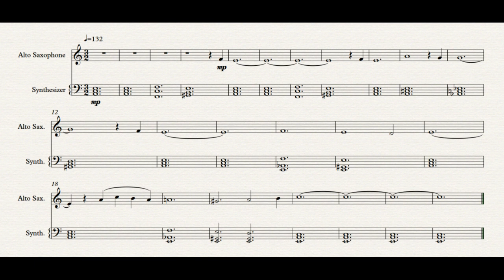David Borden - Variations on a Theme of Philip Glass (2011-2014)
0:18 Theme: Screens of Memory (from 1000 Airplanes on the Roof)
1:28 Variation 1 (Prelude)
4:14 Variation 2 (Holographic Wave Patterns)
10:07 Variation 3 (Interlude)
13:13 Variation 4 (Lines)
19:30 Variation 5 (Invocation)
22:24 Variation 6 (Polyphony)
24:33 Variation 7 (Ghostly)
27:54 Variation 8 (Land of Broken Chords)
32:53 Variation 9 (Another Look at Counterpoint)
35:28 Variation 10 (Spooky Action at a Distance)
38:26 Variation 11 (Satisfaction Lies in the Effort, Not in the Attainment)

"Sometime in early 1990 I told Phil Glass, a friend since the 1970s, that I would like to do a set of variations on one of his melodies. He agreed to the idea. I then asked him to choose one of his melodies, and we would meet sometime later to discuss his choice.
A few weeks later he told me that he looked, but that he didn't really write melodies -- a remarkable statement from the composer who reinvented opera. So he suggested that I look for something that I could use.
I settled on two titles from 1000 AIRPLANES ON THE ROOF:
1. Screens of Memory
2. What Time is Gray?
He gave his blessing, and we made a legal agreement.
The first set of variations were premiered in 1991. I kept reworking them, and they received several performances. The last one was at the Smithsonian in 2000. It was not until 2011 that I revisited these variations, decided to retire them, and do a completely new set on the same theme. Screens of Memory is the theme of both sets. The most recent set is called VARIATIONS ON A THEME OF PHILIP GLASS 2011-14.
The earlier set used hardware synthesizers, electric guitar, voice and wind instruments. This latter set is played on Apple Laptops by three keyboardists and uses Propellerhead REASON 7 or above as a live performance platform." -- David Borden

Performed and programmed by David Borden.